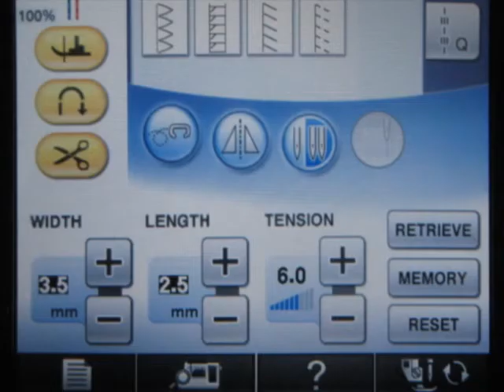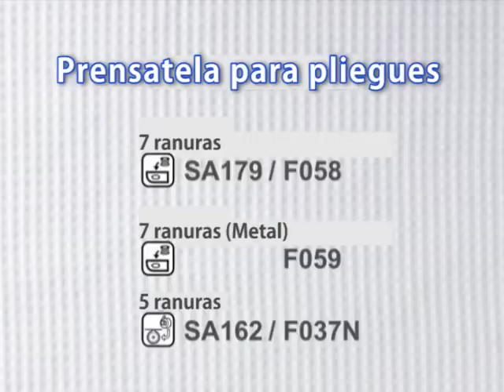[BrotherSupportSewing]faqh000624_000_es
Prensatela para pliegues